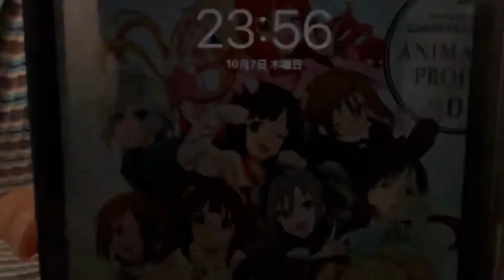地震発生後 やらせではありません